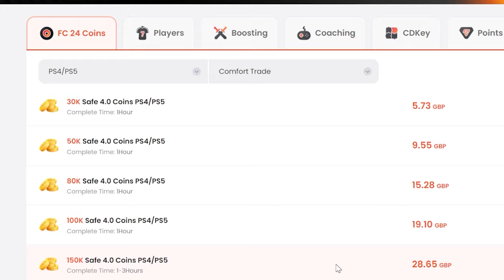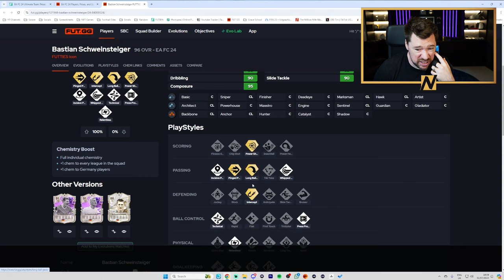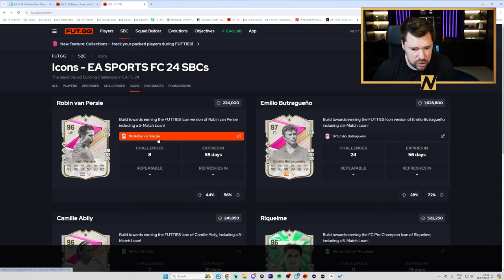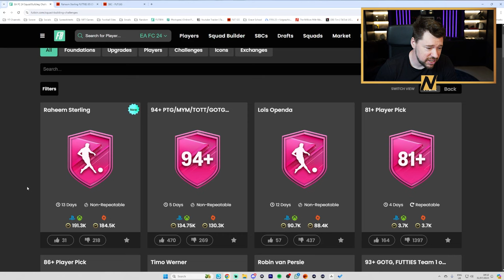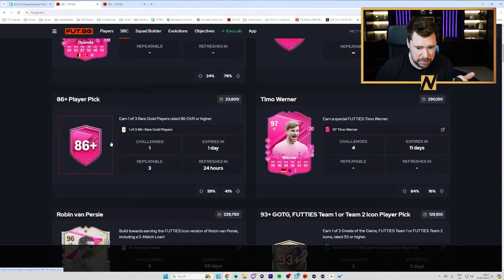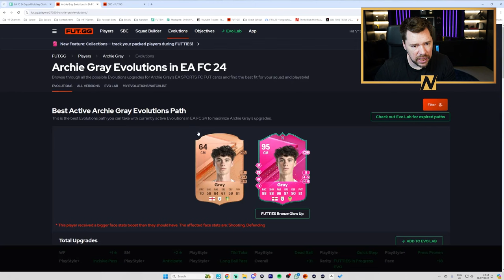THERE'S NO EXCUSE FOR THIS EA! 😠 FC 24 Ultimate Team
FUTTIES Sterling is SHOCKING! What are they doing?

Craig Douglas